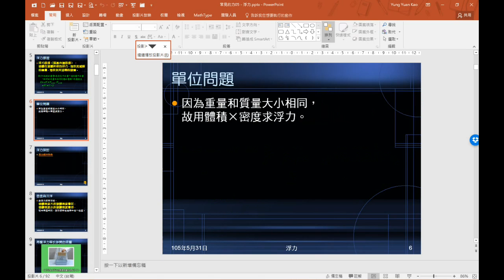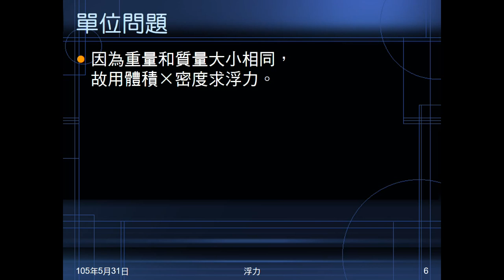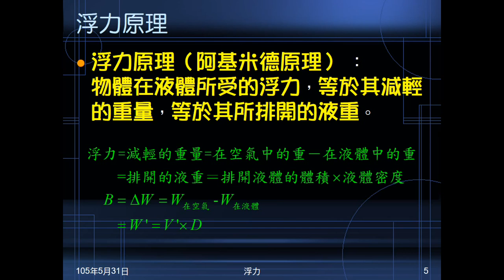104學年國二理化＿常見的力32：浮力原理；單位問題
說明浮力原理（介紹公式）。說明公式的錯誤（單位不對）。